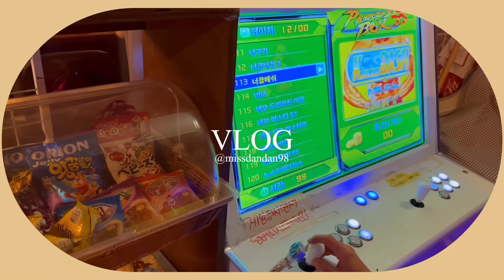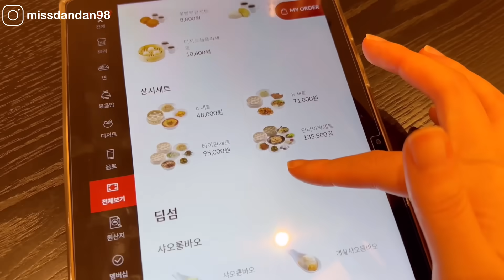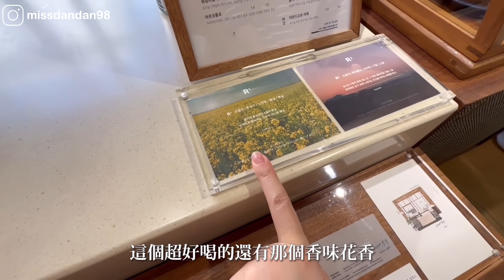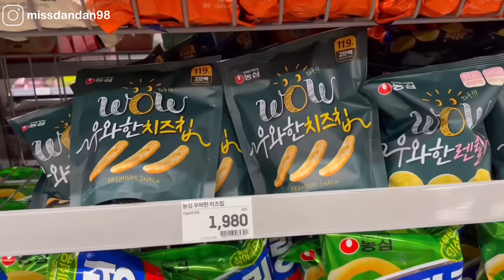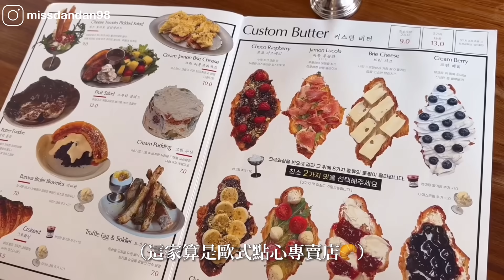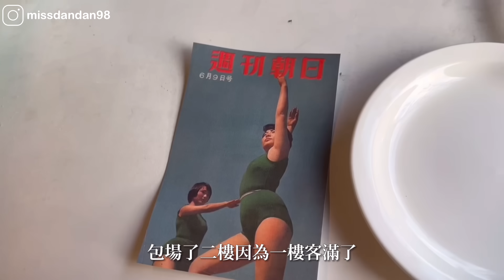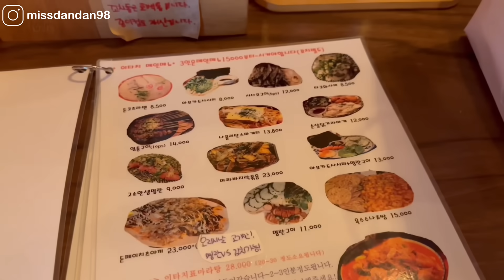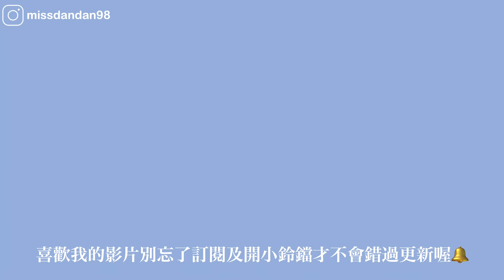台灣vs韓國鼎泰豐🇹🇼🇰🇷 | 釜山樂天超市現況👀我最愛的咖啡廳☕️|Korea vlog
期待很久的鼎泰豐
結果…😂
最近感受到釜山越來越多台灣遊客了
每次聽到中文都覺得很親切🫶🏻

🏠釜山鼎泰豐
📍중앙대로 2 롯데백화점 광복점 본관 지하1층

🏠南浦洞咖啡廳 그리다부부
📍부산 중구 광복중앙로 35-1 1층 그리다부부

🏠田浦咖啡廳꽁테무아
📍부산 부산진구 동성로25번길 26-1 1층

🏠烤鴨餐廳미림양장
📍부산 부산진구 서전로68번길 37